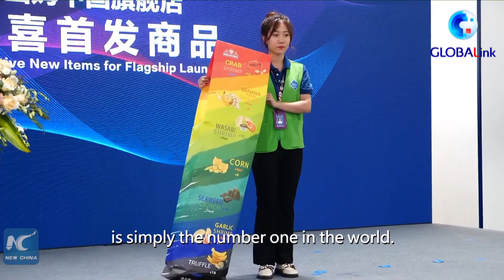GLOBALink | China provides "significant opportunity" for investors, corporations: expert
The Chinese market provides "a significant opportunity" for global investors and corporations, as the market is buoyed by the country's robust economy and its sustained efforts in advancing reform and opening up, a U.S. expert has said.